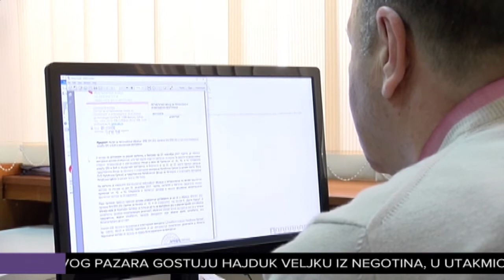Konkurs za rehabilitaciju penzionera u banjama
Republički fond za penzijsko i invalidsko osiguranje  raspisao je  oglas kojim poziva sve penzionere koji su zainteresovani za odlazak na besplatnu desetodnevnu rehabilitaciju u jednu od 25 banja u Srbiji. Pravo da se prijave na ovaj oglas imaju penzioneri iz kategorije zaposlenih, samostalnih delatnosti i poljoprivrede, čija je visina penzije  do 24.980 dinara.